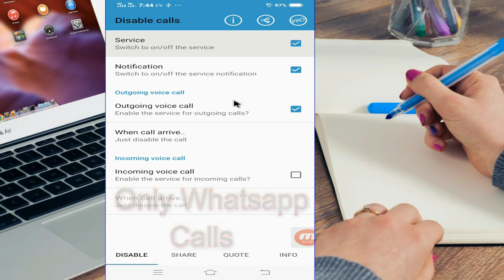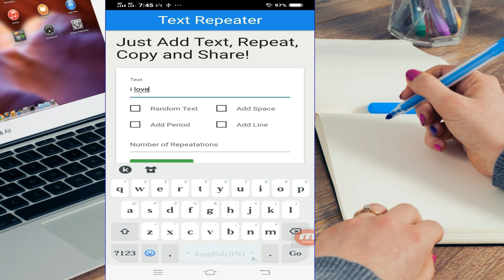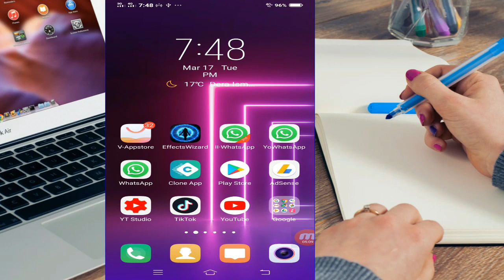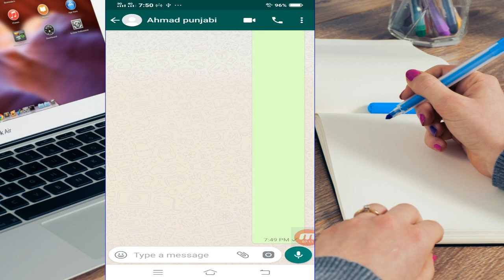Tools For Whatsapp | For Android App | 2021